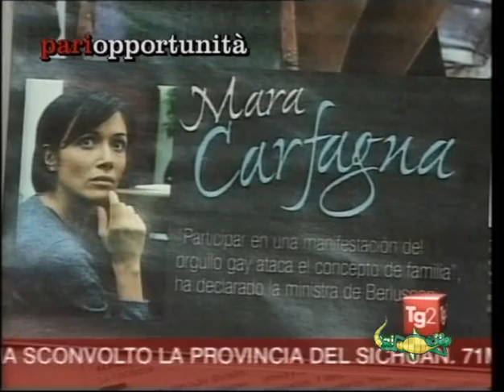Mara Carfagna: Ministro governo italiano - pari opportunità -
Blob